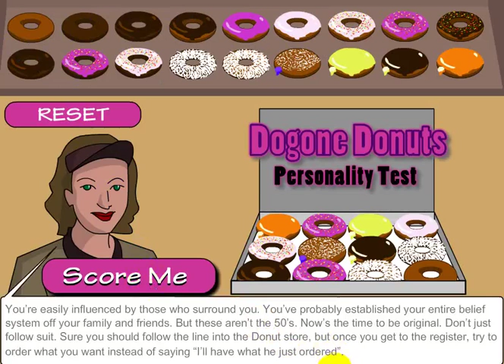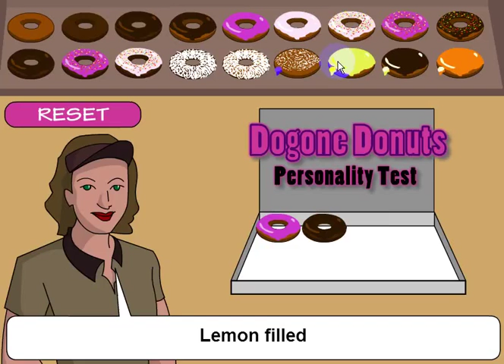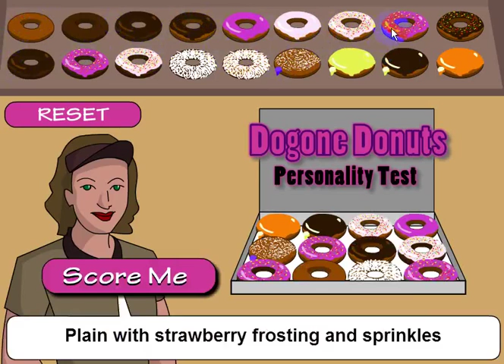the donut test gameplay - Y69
the donut test